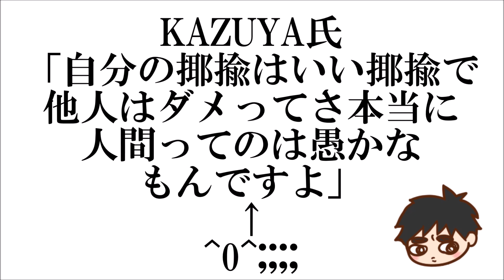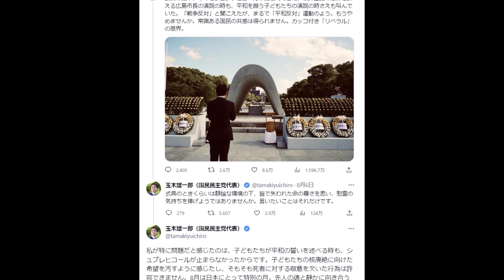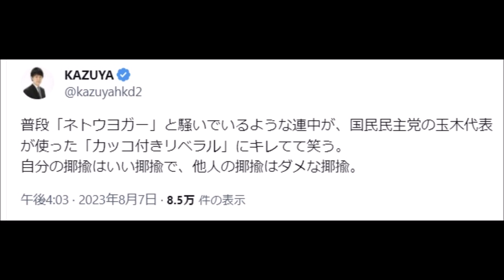KAZUYA氏「自分の揶揄はいい揶揄で他人はダメってさ本当に人間ってのは愚かなもんですよ」←^0^;;;;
【揶揄が出た】爪ハガーに堕ちるKAZUYA＆和田氏^0^; ※9/2【前半】『KAZUYAの(意味深)…な話』感想

【揶揄が出た】和田憲治氏「僕を罠にかけようと」「爪ハガー笑」 ※10/14【前半】『KAZUYAの(意味深)…な話』感想

【青山揶揄が出た】KAZUYA氏「CIAから聞いた」←ご自身も出されてないですが…「報道をいかに読み解くか」←え、読み解けてる？＾０＾；

【青山揶揄が出た】KAZUYA氏「それ（メタンハイドレート）は出来ないです」※10/7【前半】『KAZUYAの(意味深)…な話』感想

KAZUYA氏安定の青山揶揄^0^;　示唆はクソじゃなかったの？？？　※8/4【第一部前半】『KAZUYAの(意味深)…な話』感想

玉木雄一郎（国民民主党代表）@tamakiyuichiro 午前10:42 · 2023年8月6日

式典の最中、今年もシュプレヒコールが聞こえてきた。核抑止論の限界を訴える広島市長の演説の時も、平和を願う子どもたちの演説の時さえも叫んでいた。「戦争反対」と聞こえたが、まるで「平和反対」運動のよう。もうやめませんか。常識ある国民の共感は得られません。カッコ付き「リベラル」の限界。

式典のときくらいは静謐な環境の下、皆で失われた命の尊さを思い、慰霊の気持ちを捧げようではありませんか。言いたいことはそれだけです。

私が特に問題だと感じたのは、子どもたちが平和の誓いを述べる時も、シュプレヒコールが止まらなかったからです。子どもたちの核廃絶に向けた希望を汚すように感じたし、そもそも死者に対する敬意を欠いた行為は許容できません。8月は日本にとって特別の月。先人の魂と静かに向き合う月にしませんか。
国民民主党の玉木代表、広島での平和記念式典最中に騒ぐ連中を批判し、何故か立憲民主党議員らがブチギレwww

7:58

KAZUYA）
この玉木さんの投稿をですね
引用リツイートしているものを見るとですね
普段ネトウヨガーみたいなこと書いてる人が
かっこ付きリベラルに切れまくりなんですよ
自分の揶揄はいい揶揄で他人はダメってさ
本当に人間ってのは愚かなもんですよ

8:13
KAZUYA@kazuyahkd2 午後4:03 · 2023年8月7日
普段「ネトウヨガー」と騒いでいるような連中が、国民民主党の玉木代表が使った「カッコ付きリベラル」にキレてて笑う。
自分の揶揄はいい揶揄で、他人の揶揄はダメな揶揄。